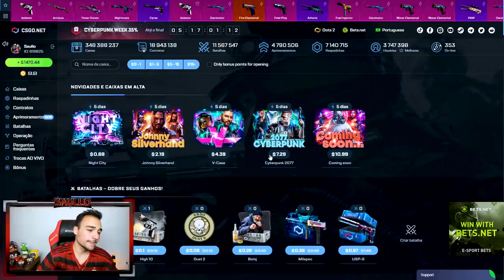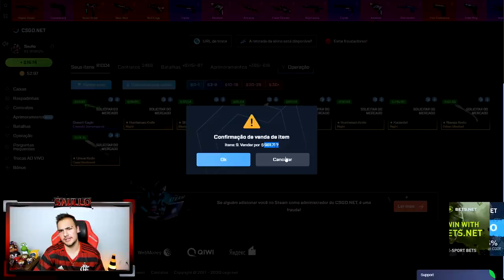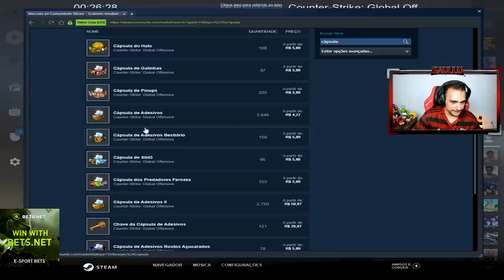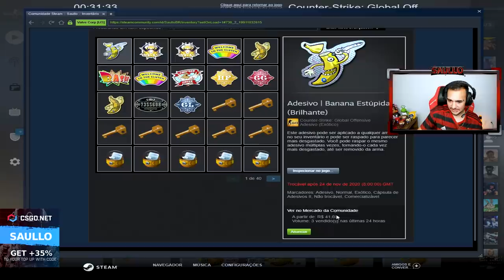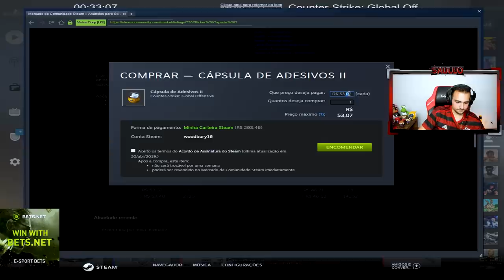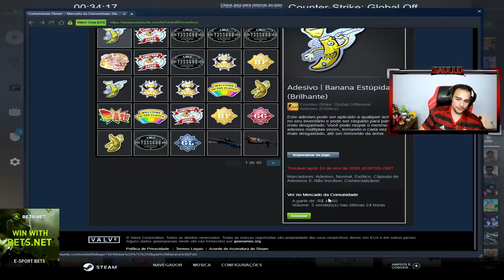Vendi uma FACA muito CARA para ganhar o ADESIVO "CROWN | FOIL" no CSGO!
Vendi uma FACA na steam para abrir cápsulas do adesivo Coroa Brilhante no CSGO!